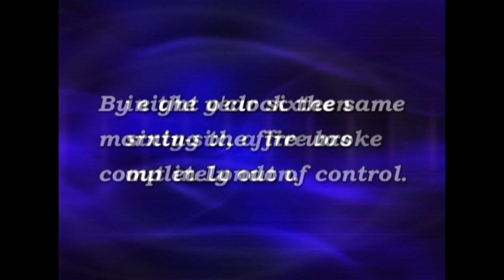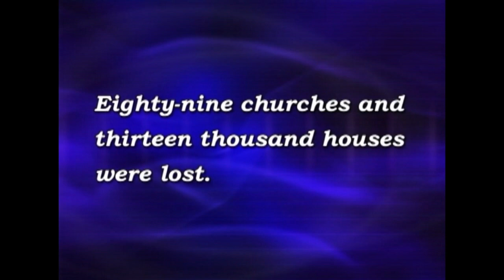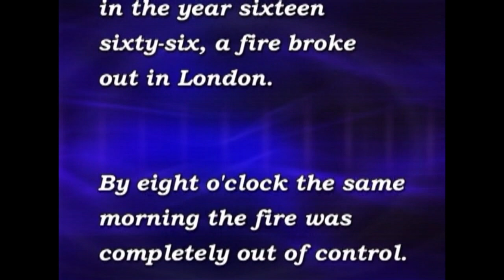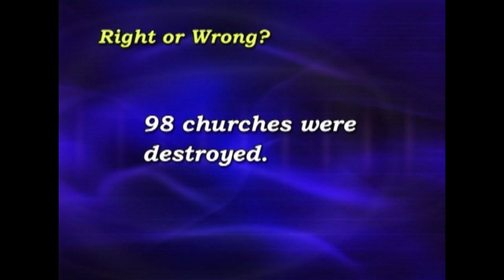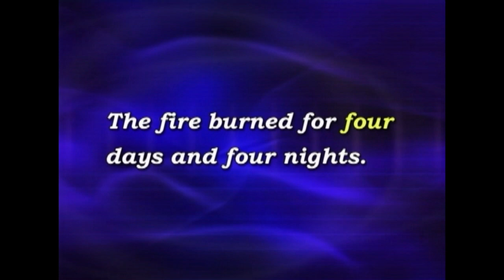SPT5.U12.Pg49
The Great Fire of London